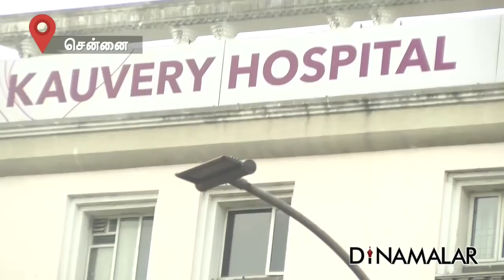DMK workers distribute food packets to supporters outside Kauvery Hospital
Food packets being distributed outside Kauveri Hospital where dmk leader Karunanidhi is admitted in hospital For more videos